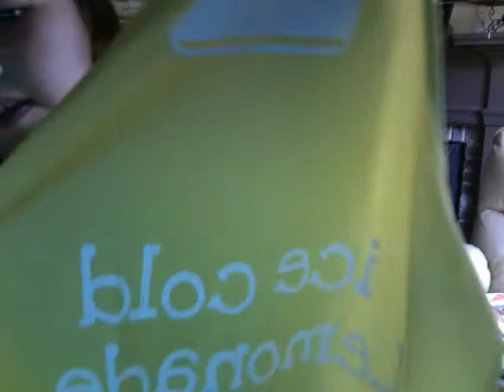what lemonade stand things i have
the lemonade stand things i have